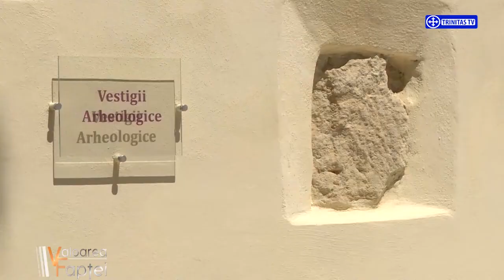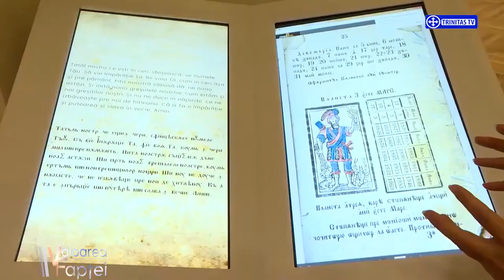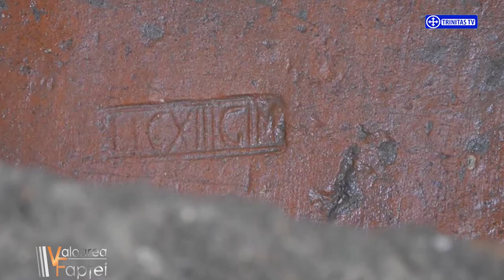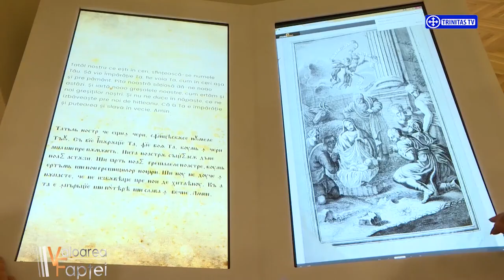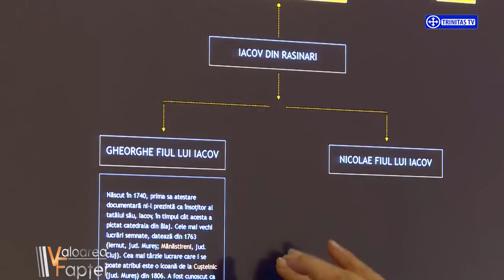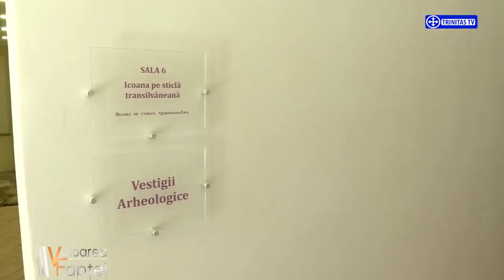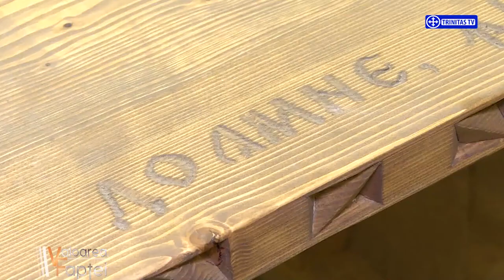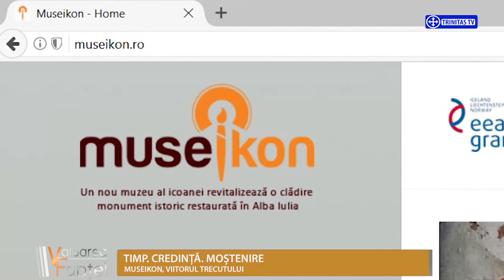Filmul Documentar Valoarea Faptei 22 Iulie 2017 Noaptea Ajunul Duminici Ortodoxiei